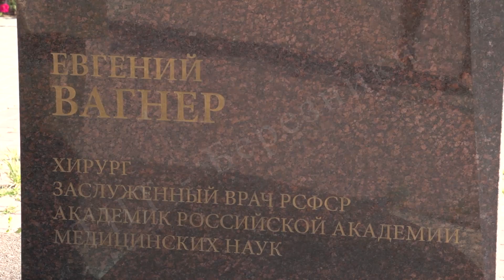Узнай любимый город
Ну, а сейчас советуем придвинуться поближе к телеэкранам любителей нашего славного города. Ведь в эфире - традиционная рубрика "Узнай любимый город". До финала осталось всего 3 дня и 3 задания. Одно из них прямо сейчас озвучит Анастасия Лакман.